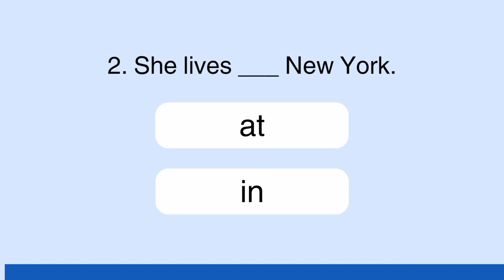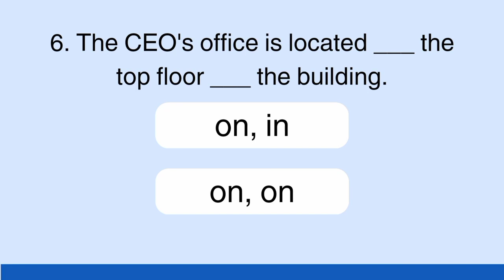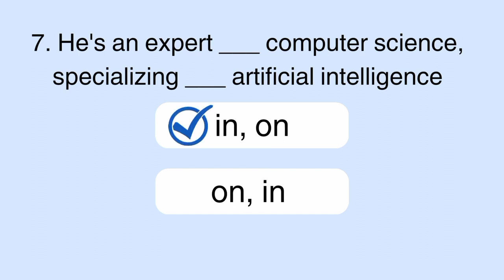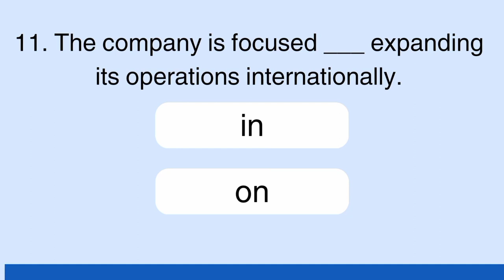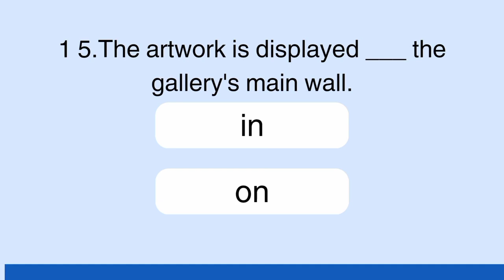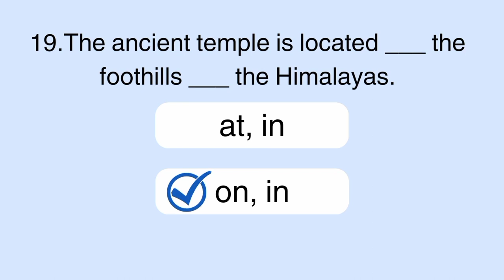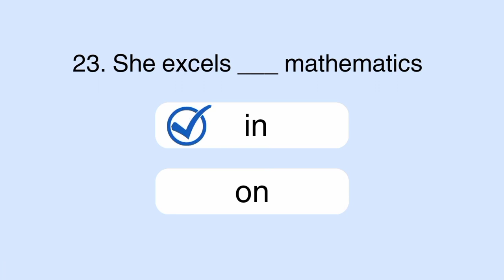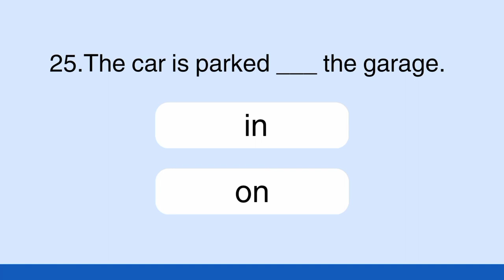Mastering Prepositions: At, In, On | Quick Grammar Quiz & Practice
Ready to level up your English Grammar game? Let's get started! 📝💡"

Prepositions exercise
English grammar practice
Prepositions quiz
Grammar lessons for beginners
How to use 'At, In, On' in English
Learn prepositions easily
Grammar rules and exercises
English for exams
Grammar quiz beginners
Improve English grammar
Prepositions in sentences
Competitive exam English
English language quiz
Grammar test for students
Online grammar practice
Grammar Challenges for Beginners
Grammar Practice for UPSC